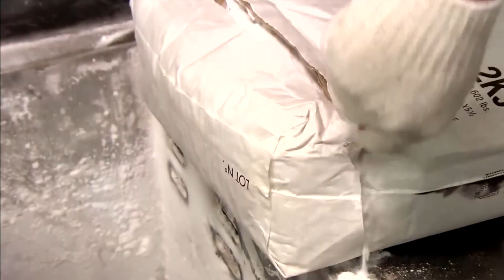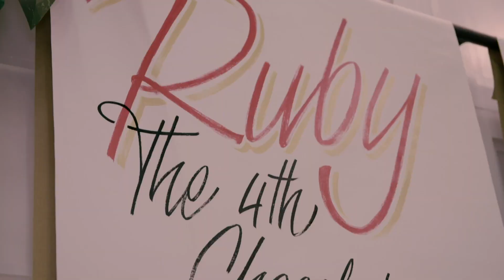Come si produce il cioccolato?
Il cioccolato, amato da adulti e bambini, si presenta sotto diverse forme, ma pochi conoscono davvero come viene prodotto. Le sue origini risalgono all'antica America Centrale, dove i Maya coltivavano il cacao e lo usavano per preparare una bevanda riservata alle élite, considerata "cibo degli Dei". Anche gli Aztechi attribuivano grande valore al cacao, utilizzandolo come moneta di scambio. Il cacao raggiunse l'Europa solo nel 1528, portato da Hernan Cortés alla corte spagnola.
Il cacao proviene da un piccolo albero sempreverde tipico dell'America centrale e meridionale. I suoi frutti, le cabosse, contengono semi circondati da polpa zuccherina: le fave di cacao. Dopo la raccolta, queste sono sottoposte a un lungo processo di lavorazione, fondamentale per garantire la qualità del cioccolato.
Nel 2017 è stata introdotta una nuova variante, il cioccolato ruby, caratterizzato dal colore rosa delle fave da cui proviene, coltivate in Ecuador, Brasile e Costa d’Avorio. La sua particolarità è un aroma fruttato e l'assenza di coloranti aggiunti. Nutrizionalmente, il cioccolato ruby contiene gli stessi composti bioattivi del cioccolato fondente, anche se in quantità leggermente diverse, mantenendo comunque elevate proprietà antiossidanti.